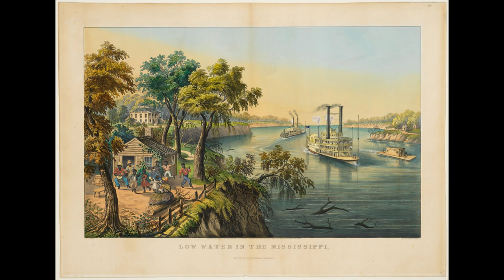Многоликият дъжд [inter alia с Васил Лозанов]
Септември - месец на почивки, умерени температури и… дъжд. Този интересен спътник на човешкия живот, за който понякога се молим да спре, а друг път да рукне от небето и да разведри притиснатата от жегите земя. Дъждът, благодат и казън наша, добре дошъл отново!

В този епизод на inter alia Васко и Ники говорят за дъжда и как той се появява в културата ни не с едно, а с поне няколко лица. От разговора можете да научите повече за:

- Някои от символните значения на дъжда;
- Дъжда като сътворител и като разрушител;
- Колко думи има в японския език за дъжд и защо?
- Какво са т.нар. “кални ангели”?
- Кой е нарисувал картина като от хитова песен на The Weather Girls?
- Разни появи на дъжда в изобразителното, музикалното, литературното и киноизкуството.

Ако искате да ни помогнете да разсеем облаците, които закриват и други интересни теми, можете да ни помогнете с подкрепа на ratio.bg/support.